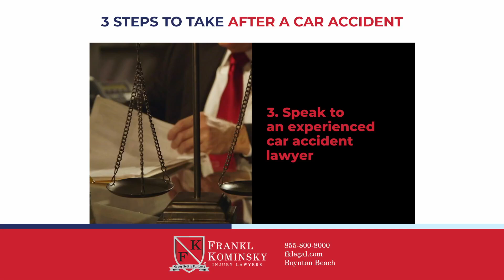3 Steps After a Car Accident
Knowing what steps to take after a car crash is critical for building a strong case and securing the compensation you deserve. Here are three immediate actions you should take:

Step 1: Call the police + get an accident report 🚓
The first step is to call the police and document an accident report. This official record is vital for insurance claims and legal proceedings.

Step 2: Seek medical attention 🩺
Your health is the top priority. Get a medical evaluation as soon as possible, ideally the same day. This ensures your well-being and creates a medical record tied to the accident. Even if you don’t feel injured right away, some symptoms may take days or weeks to appear.

Step 3: Hire an experienced accident lawyer
It’s best to hire a personal injury attorney before filing a claim with your insurance company. An experienced attorney will guide you through the claims process, review evidence, and help secure the compensation you are entitled to.

Extra Tip: Don’t forget to document the scene! Take photos of the accident, property damage, and any injuries. Visual evidence strengthens your case. However, avoid posting details or updates on social media—it could hurt your claim.